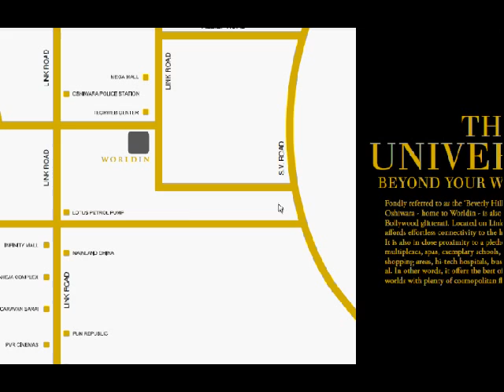Call 969959991 Siroya 2BHK,3BHK,,Siroya World In ,3/4/8 Bhk Oshiwara, Andheri West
Siroya World In , Pre Launch : Andheri West :Siroya World In 2.5 Bhk/ 3/4/8 Bhk Oshiwara, Andheri West, Mumbai,Siroya World In,
Pre Launch : Andheri West :Siroya World In 2.5 Bhk/ 3/4/8 Bhk Oshiwara, Andheri West, MumbaiWorld In from Siroya Developers in Oshiwara, Andheri West, Mumbai. Join the group to get best rates and prices. Siroya Developers presents World In  ,amitabh Bachchan,Vidya Balan,amitabh Bachchan,Shah Rukh Khan,Aamir Khan,Shah Rukh Khan,amitabh Bachchan,
Salman Khan,Priyanka Chopra,Shah Rukh Khan,Aamir Khan,Salman Khan,
Katrina Kaif,Aamir Khan,Katrina Kaif,Salman Khan,
Rani Mukerji,
Kareena Kapoor,
Aishwarya Rai Bachchan,
Kajol ,
Rishi Kapoor,Hrithik Roshan,Saif Ali Khan,Anil Kapoor,Abhishek Bachchan,Anushka Sharma,Deepika Padukone,Sonam Kapoor,Shruti Hassan,
Asin,